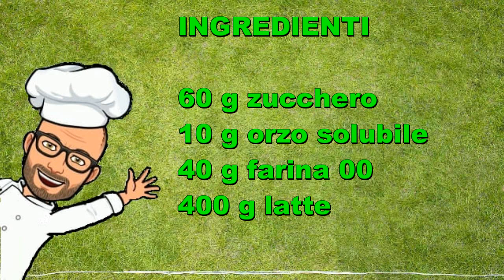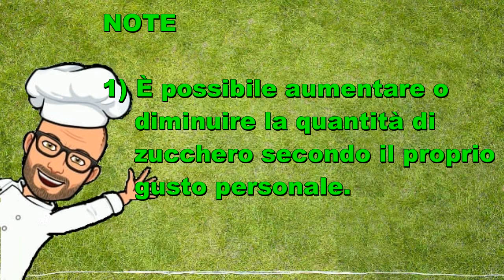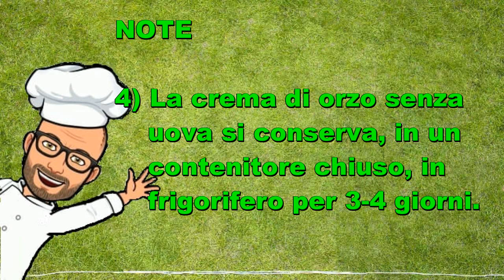Crema di orzo senza uova Pic Bimby Tm6 Tm5 Tm31 Tm21 Thermomix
La crema di orzo senza uova è una crema che può essere servita fredda come dessert al cucchiaio, oppure può essere utilizzata per farcire torte e dolci.

Si prepara in pochi minuti e con pochi ingredienti inoltre, essendo senza uova, è ottima per chi è intollerante a questo alimento ed è anche una gustosa alternativa alla crema pasticcera per chi segue diete vegetariane.

Ho creato questa ricetta perché mi piace molto l'orzo e volevo comunque un dessert non troppo pesante, quindi ho pensato di non usare le uova ed il risultato mi è piaciuto. Spero piaccia anche a voi.